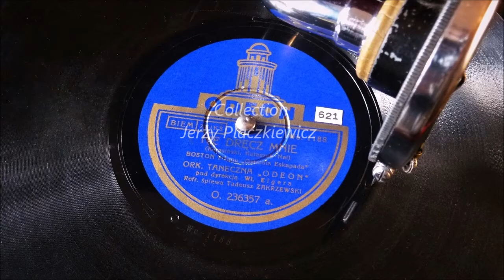... z filmu "Pałac na kółkach" i "Ostatnia eskapada"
Tadeusz Zakrzewski, Polish singer baritone, was hardly recording and today his records are a real rarity.
1932 Polish Odeon presented in the video comprises 2 sides made by this artist with  songs from 1932 Polish films which at present are regarded as lost ones.
The titles of the songs: "Idę za głosem twej pieśni" (I'm Following The Voice of Your Song) from the film "Pałac na kółkach" (A Palace On The Wheels) and - "Nie dręcz mnie" (Do Not Torment Me) from the film "Ostatnia eskapada" (The Last Escapade).

Accompanied by orchestra directed by Władysław Eiger. -

Taduesz Zakrzewski was singing in the 1939 Polish film "Żona i nie żona" (A Wife and Not a Wife) which fortunately survived and we can watch and listen to him , time in the film 15.54 .

A next unit of the radio program for those who may feel interested: